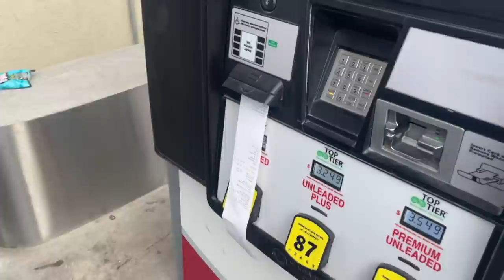Race Week UNCUT & Behind the Scenes - Days 5 & 6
Uncut and behind the scenes footage with the Cleetus Crew, PFI Speed, and Chillin with Chet! The mustang had motor problems in Bandimere so we left its behind and rode along with Cheyenne in his SVR Range Rover and ACR Viper.

IAC Extension
TPS Extension
Irwin Wire Strippers
12 Gauge Wire
Wire Loom
Heat Shrink Wire Connectors
Copaslip Anti-Sieze